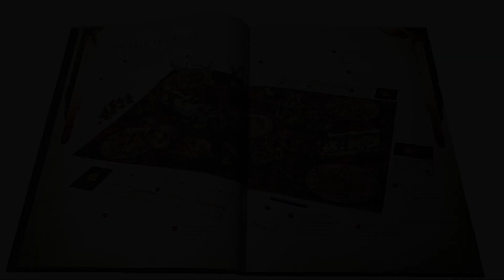Can Games Workshop Learn From Their Own Games?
More Happy Vibes!